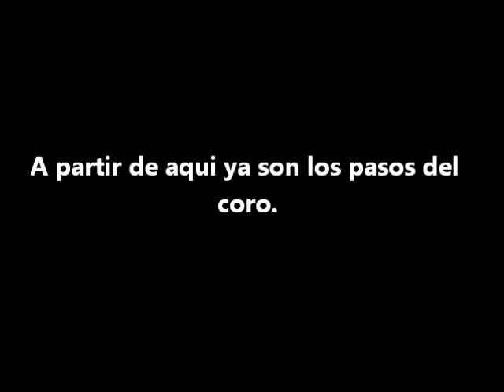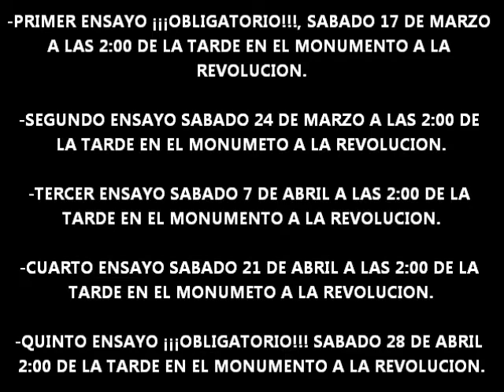Tokio Hotel Flashmob Mexico 1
Es importante que ensayes en tu casa, si no asistiras a alguno de los ensayos que ya se establecieron.

-PRIMER ENSAYO ¡¡¡OBLIGATORIO!!!, SABADO 17 DE MARZO A LAS 2:00 DE LA TARDE EN EL MONUMENTO A LA REVOLUCION.

-SEGUNDO ENSAYO SABADO 24 DE MARZO A LAS 2:00 DE LA TARDE EN EL MONUMETO A LA REVOLUCION.

-TERCER ENSAYO SABADO 7 DE ABRIL A LAS 2:00 DE LA TARDE EN EL MONUMENTO A LA REVOLUCION.

-CUARTO ENSAYO SABADO 21 DE ABRIL A LAS 2:00 DE LA TARDE EN EL MONUMETO A LA REVOLUCION.

-QUINTO ENSAYO ¡¡¡OBLIGATORIO!!! SABADO 28 DE ABRIL 2:00 DE LA TARDE EN EL MONUMENTO A LA REVOLUCION.

Para mas informacion te dejamos nuestra página de Facebook y el evento.